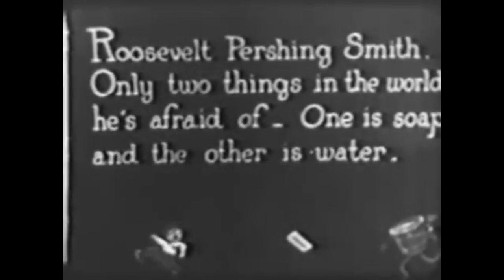Episode 43 - Our Gang & The Little Rascals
Produced from the 1920's into the 1940's, Our Gang made the transition to television and entertained kids for decades. Our Gang shorts, packaged for television as The Little Rascals, was enduring, charming and a part of growing up for many of us.